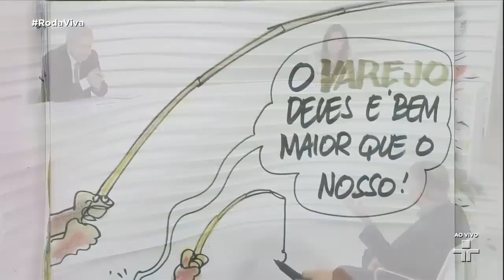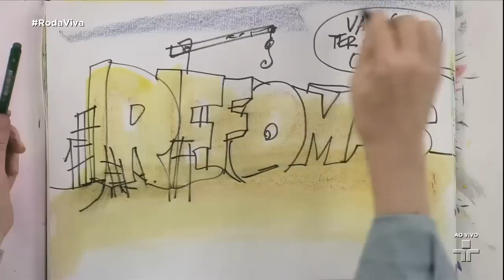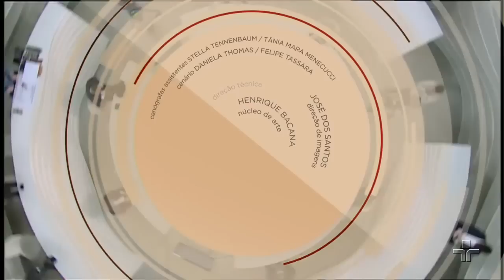Roda Viva | Flávio Rocha | 25/09/2017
O Roda Viva recebe o empresário Flávio Rocha, presidente do Grupo Riachuelo, para falar sobre a recuperação da economia brasileira, as perspectivas de crescimento, o papel do varejo e a conjuntura política nacional.

Além de presidente de uma das maiores empresas de moda do Brasil, a Riachuelo, Flávio Rocha é fundador e ex-presidente do Instituto para Desenvolvimento do Varejo (IDV), e foi considerado pela revista Forbes o melhor CEO do Varejo. Participou na vida política como deputado federal por duas legislaturas, em 1986 e 1990.

Participam da bancada de entrevistadores José Roberto Caetano, redator-chefe da revista Exame; José Fucs, repórter especial do jornal O Estado de S. Paulo; Ana Clara Costa, editora de Brasil da Revista Veja; Marcos Coronato, editor executivo da revista Época; e Carlos Sambrana, redator-chefe da revista IstoÉ Dinheiro.